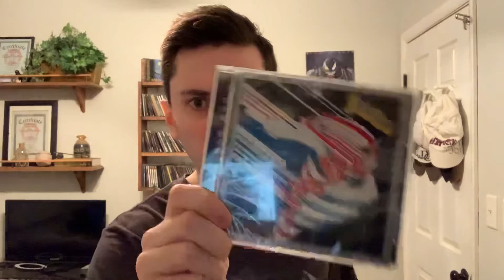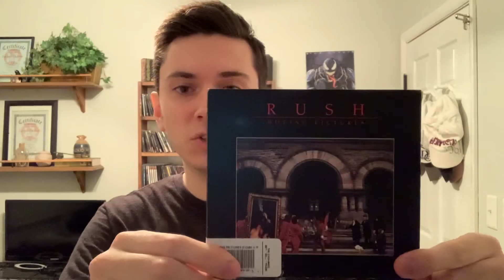CD Pickups - Black Sabbath, Rush, & More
Pickups from eBay and The Exchange!